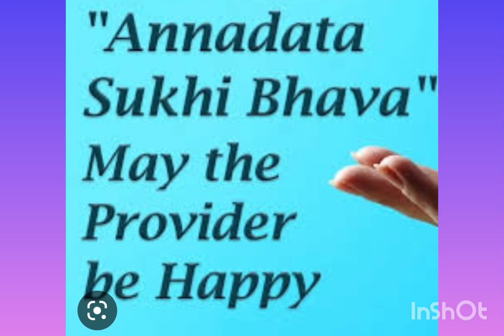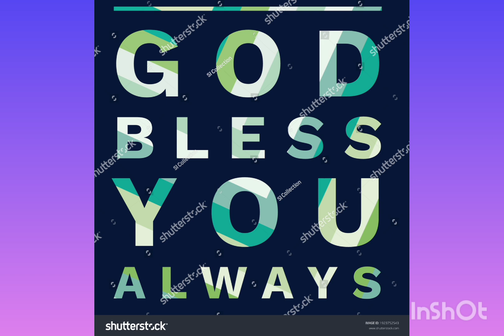ANNADHANAM VIDEO OF SMT DEEPTHI GARU AND SRI RAGHAVA PRAVEEN GARU